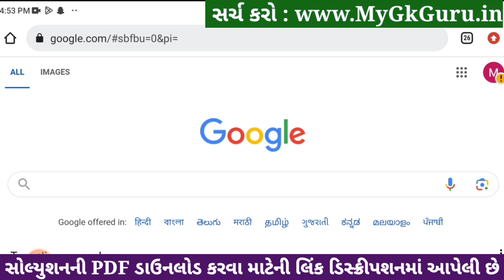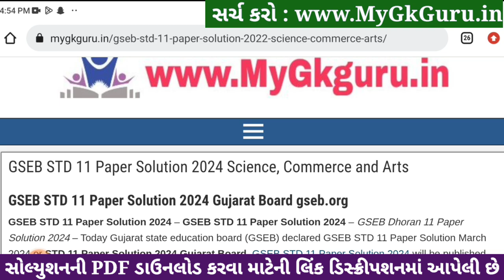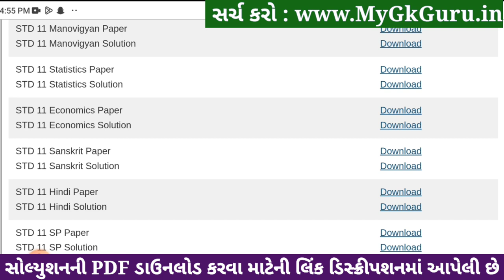Std 11 economics paper solution 2024 80 marks, std 11 eco paper solution 2024 80 marks, std 11 eco